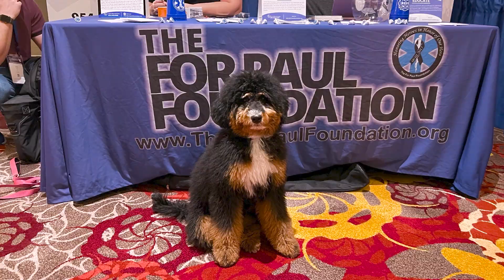Margate Fire Department Ember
The Margate Fire Department is fortunate to have an exceptional member of our team - Ember, our therapy dog. From crisis response to city events, Ember has touched many lives with her comfort and support. Join us in thanking Ember for her service.